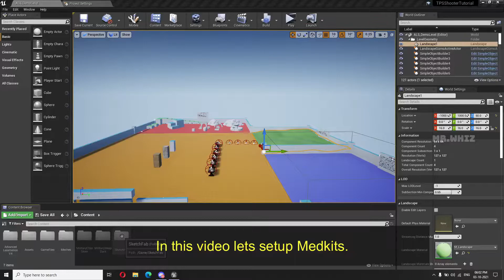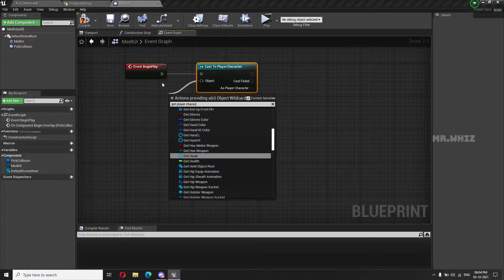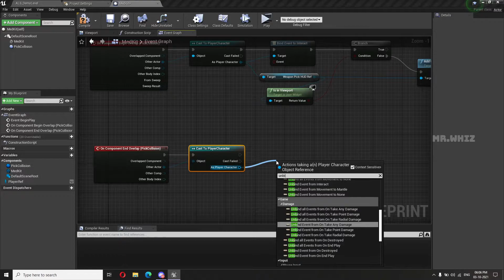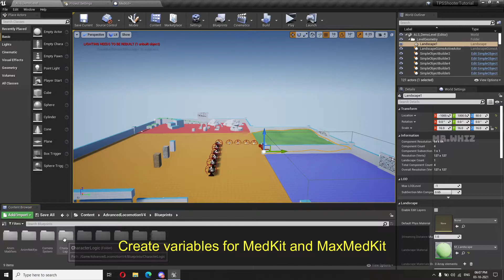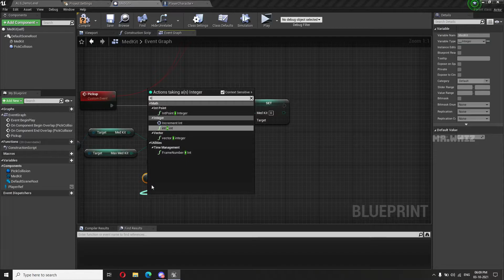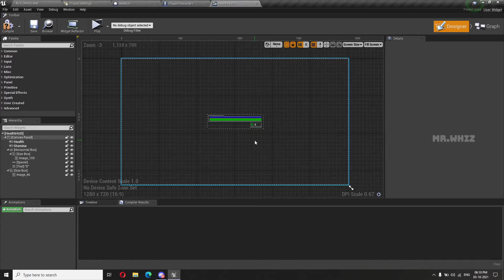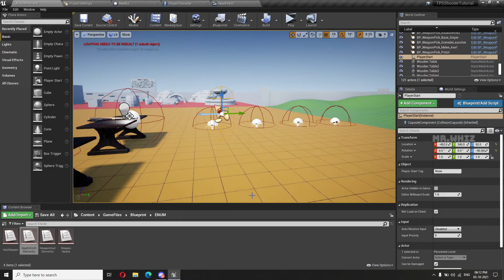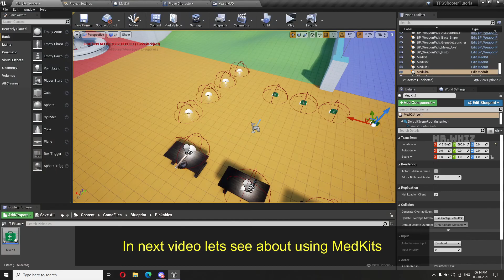Make a TPS with ALSv4 in UE4 - Weapon System - #45 - Adding MedKits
Your Support will help me upgrade my gears and make more useful videos

Hello! In this tutorial series i will be showing on how to make a base Third Person Shooter with ALSv4

How to make Third Person Shooter in Unreal Engine
Unreal Engine Third Person Shooter Tutorial
How to add weapon in ALSv4
ALSv4 Tutorial series
How add animation to ALSv4
How to Spawn weapon in ALSv4
Adding Fire function to ALSv4
How to add weapon recoil
Adding Ammo Setup to Weapon System
How to add weapon reload animation
How to add upper body animation
Weapon HUD
How to to add sniper rifle
How to drop weapon
Single and Burst Mode
Ammo Shell Eject Effect
Adding melee weapon